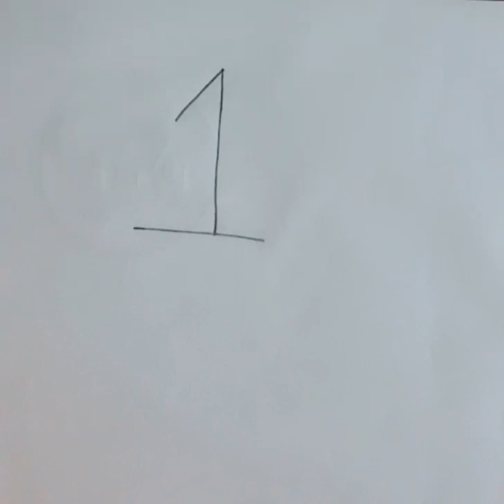How to draw a wax light easily